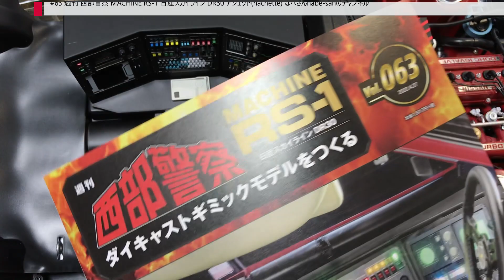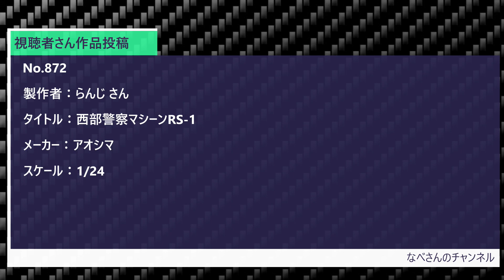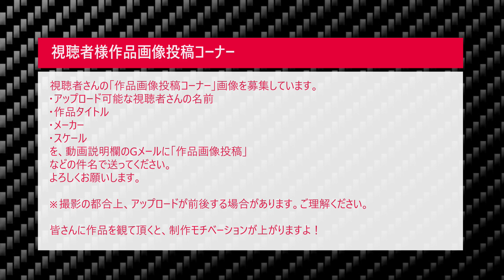#63 週刊 西部警察 MACHINE RS-1 日産スカイライン DR30 アシェット(hachette) なべさんnabe-sanのチャンネル【カーモデル】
作品メーカー：
スケール：
投稿用ハンドルネーム：
作品タイトル：

画面を横で撮影するとアップさせていただく際に大きく出すことがあります。